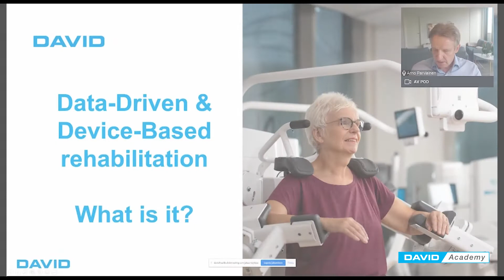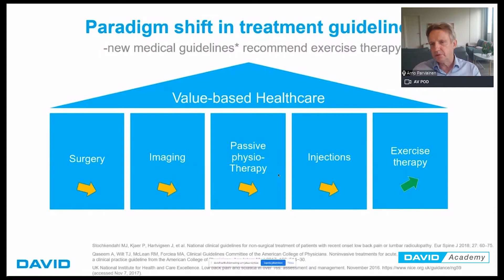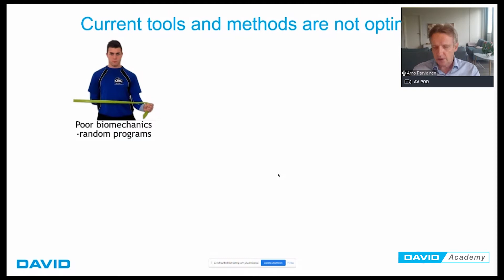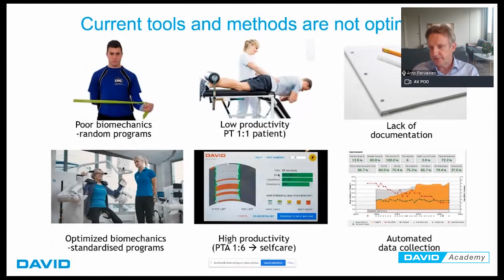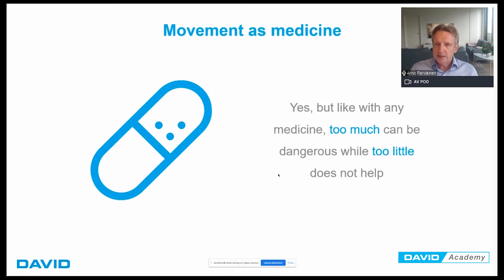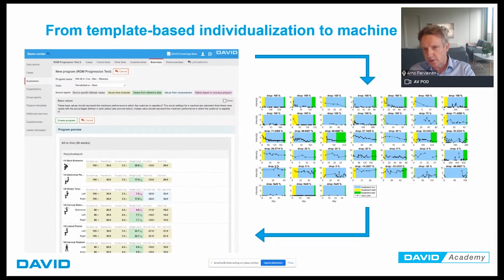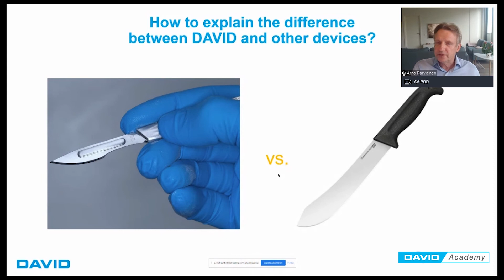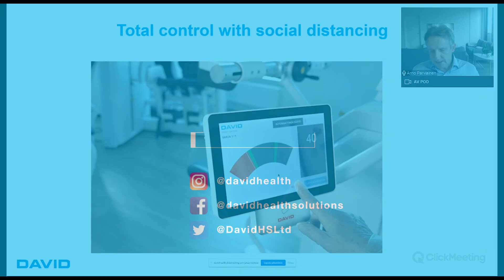Webinar Arno discusses data-driven rehabilitation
In this video, David Health Solutions CEO and Founder, Arno Parviainen, discusses how data-driven device-based exercise therapy is the future for musculoskeletal rehabilitation.